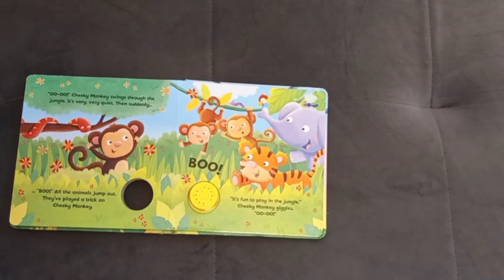Cheeky Monkey - Sound Book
Hi this is the review of Cheeky Monkey Sound Book. Sound books are our new obsession!! I think it's a great way to get your child to start reading and inculcate reading habits.
The batteries are replacable and the sound is not too loud. We have bought other sound books as well which i will be uploading soon. I got this book from an instagram store but i am linking similar books on Amazon-

Ooh aah says monkey

First steps monkey sound book: